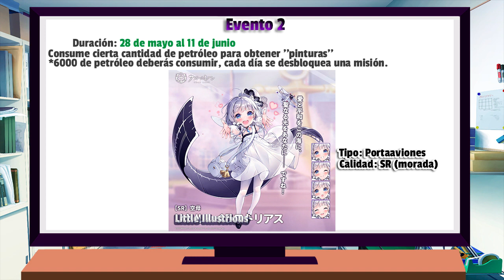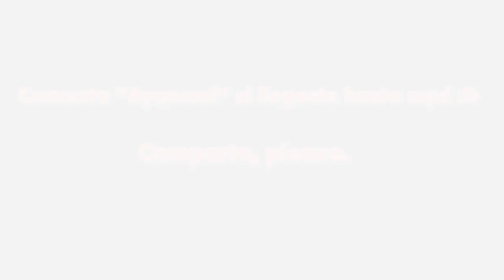Patch Notes 28 de mayo del 2020. ⚓Azur Lane en Español⚓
Estás skins estarán próximamente en la versión global.